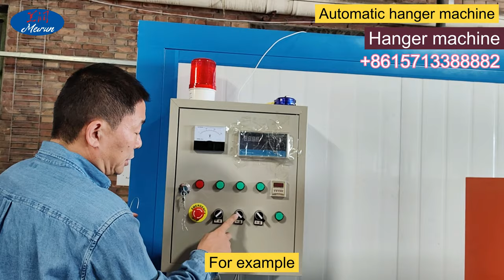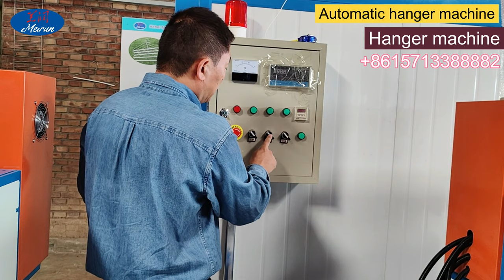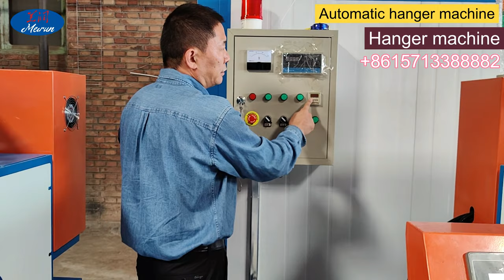Clothes Hanger Production Line/ Laundry Hanger Manufacturer/ Steel wire hanger making machine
Focus like contact blogger send details，Solicit global agents to join the United States run agent hanger machine

High Quality Cloth Hanger Making Machine with Low Price Cloth Hanger making machine is to expertly produce kinds of cloth hanger fully automatically. It is suitable for wire size from 1.0mm up to 4.0mm for iron wire, steel wire, stainless steel wire, and 2.0-5.0mm for aluminum wire. we have several models for options. Suitable for iron wire and galvanized steel wire to produce common hangers .Clothes Hanger Production Line/ Laundry Hanger Manufacturer/ Steel wire hanger making machine
This model of hanger making machine can be used to produce galvanized wire  hangers and the normal steel wire hangers Clothes Hanger Production Line/ Laundry Hanger Manufacturer/ Steel wire hanger making machine.
Length Prefeeding standards  The speed can be adjusted according to diameter, any of the speed. The high speed is fast, the fastest production can produce 45 per minute. Most convenient replacement mold (hangers styles) convenient and simple, and the screen enter the required wire length, moving knife position on the line The aircraft can be adapted to the production of: 201 stainless steel, 410 stainless iron, plating line, Clothes Hanger Production Line/ Laundry Hanger Manufacturer/ Steel wire hanger making machineordinary wire coated wire and aluminum wire.